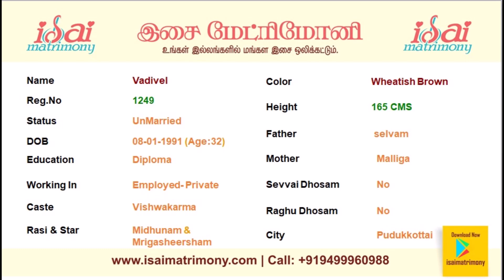Vishwakarma Matrimony Male Profiles | மணமகள் தேவை | வரன் பார்க்கலாம் வாங்க | இசை திருமண தகவல் மையம்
Here you can find Vishwakarma / Carpentry / Black Smith / Gold Smith / Sculptor (Shilpi) / Aasari / Pathar  groom profiles with their basic information.